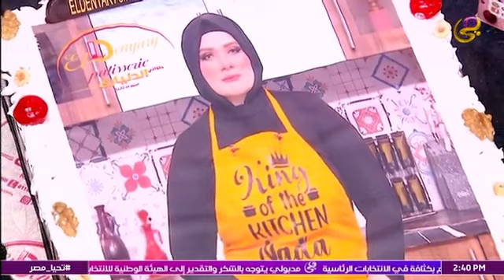أ/ محمد الدنياري صاحب محلات الدنياري للحلويات في ضيافة ندى متير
أ/ محمد الدنياري صاحب محلات الدنياري للحلويات في ضيافة ندى متيرد 🍰